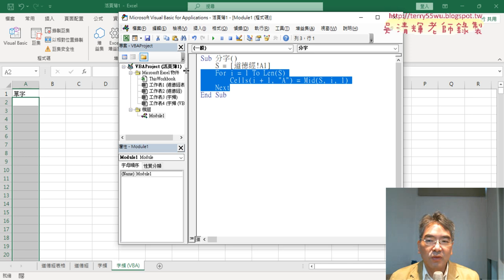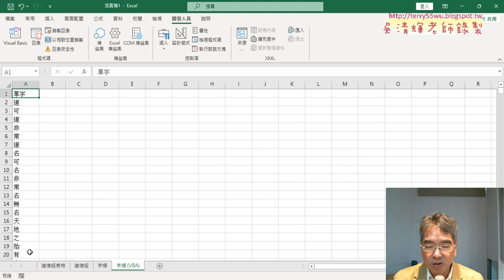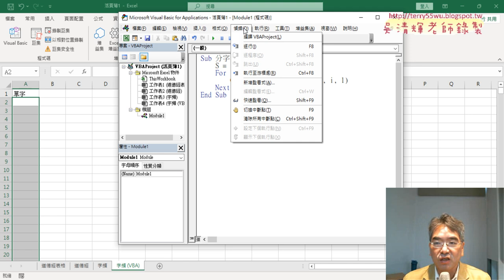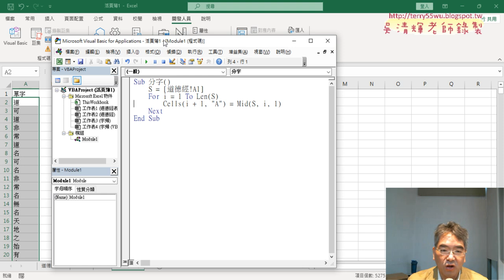04 將分字改為VBA程式說明